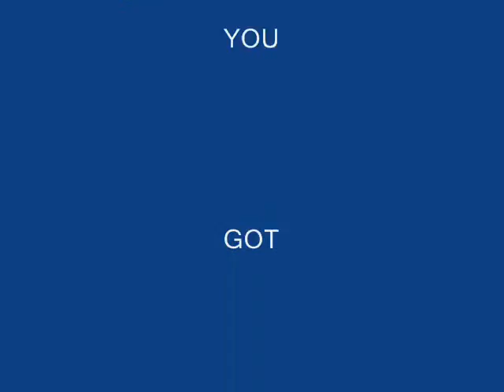Soulshock, owned...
Atonicus was drunk when he did this, so its not his best, but still so funny